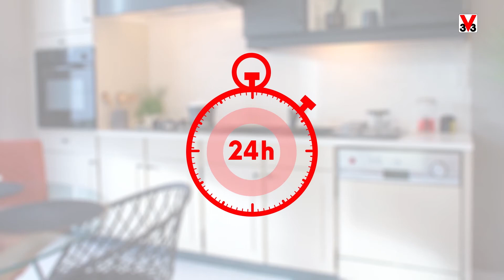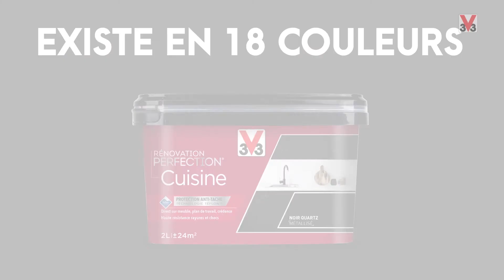Décor Discount : Comment peindre vos meubles de cuisine ?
Retrouvez dans cette vidéo tous les conseils pour repeindre vos meubles de cuisine rapidement et pour pas chez à l'aide de la peinture V33.